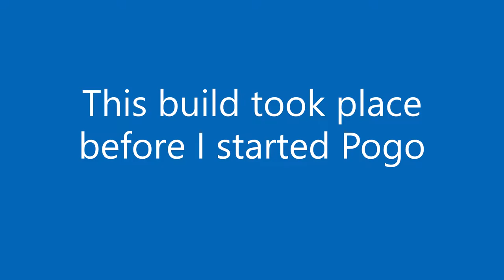Photo record of my Sam Devlin Mud Peep build (no audio)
This is a simple photographic record of my build of a Sam Devlin designed Mud Peep that I named Katie. I built Katie before I started on Pogo, but hadn't made a video of it. Katie is a pleasure to sail and row.